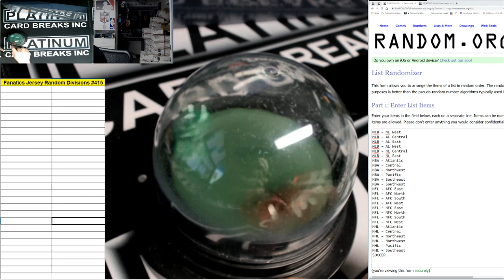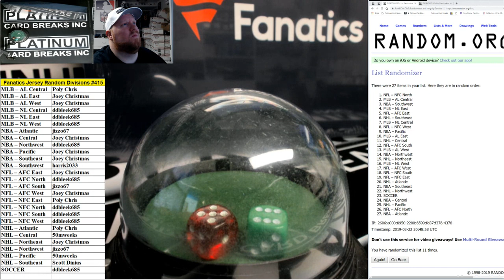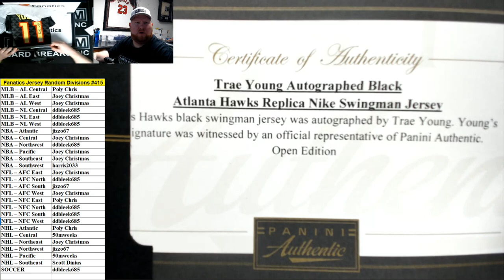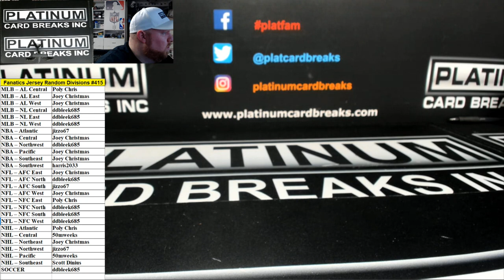Fanatics Authentic Autographed Multi Sport Jerseys Random Divisions #415